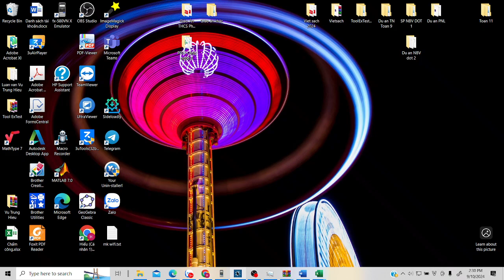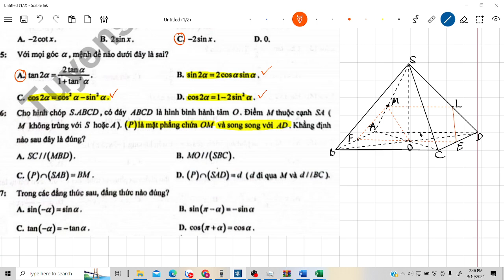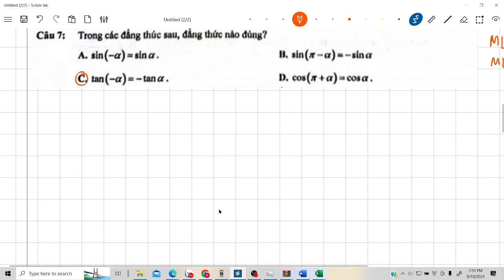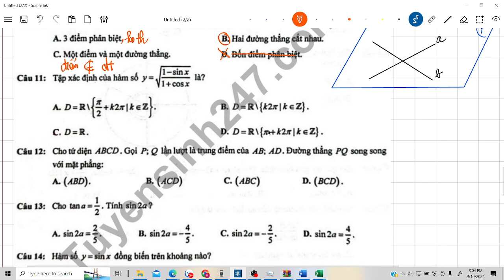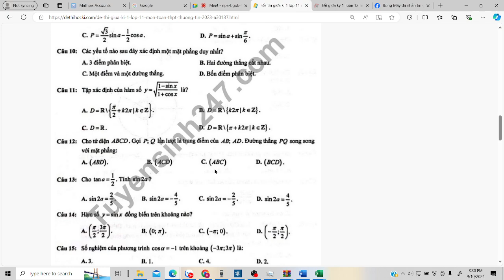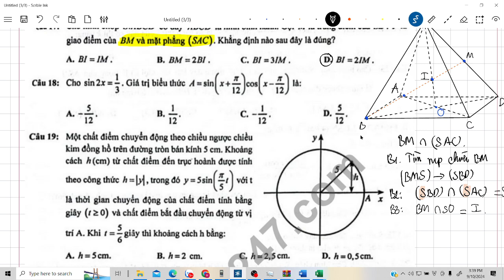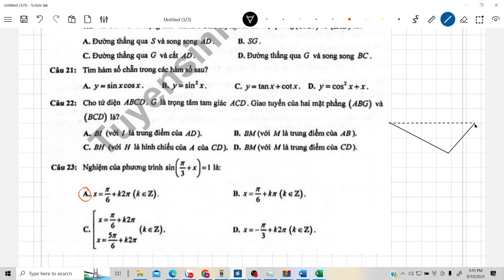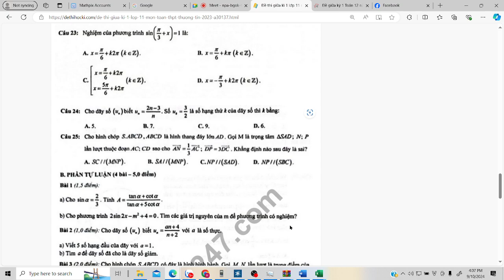Toán 11. GK1 Thường Tín Hà Nội năm 23-24 p1